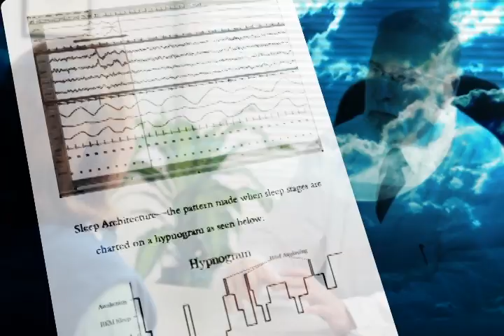YOU SNOOZE, YOU LOSE YOU SNORE, YOU (COULD) DIE by EVARISTO P. BADIOLA, M.D. - 60 sec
Sleep apnea is the end result of a clash between normal body functioning and anatomy, aided by gravity and the effects of aging. Prompt treatment could prevent multiple medical complications and improve health while reducing the cost of healthcare.